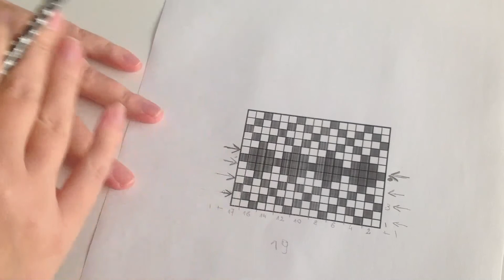Daj się razem-wrobić - cz.08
Kurs krok po kroku - żakard